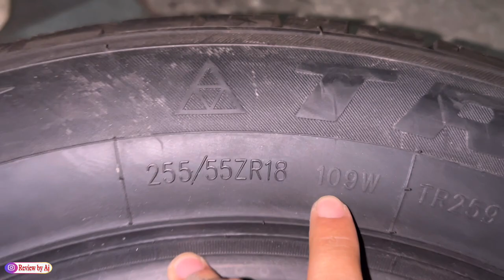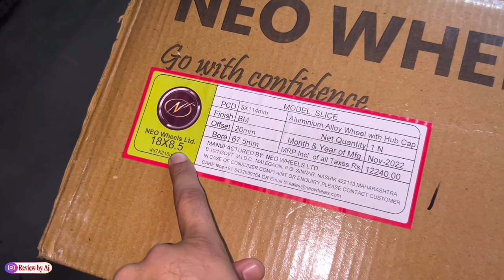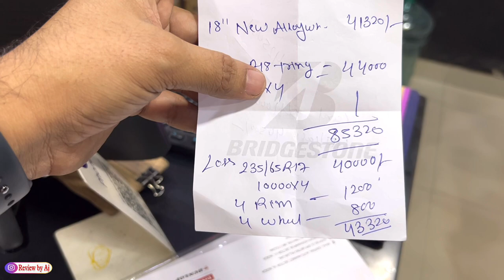Best Alloy Wheels & Tyre for Scorpio | Scorpio Classic modified with 18” Alloy wheels | Reviewbyaj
After searching so many alloys design & brand for my Scorpio Classic finally I have selected some things which I found most practical upgrade for my black machine..!

Better visiting Ludhiana & Jalandhar, people from NCR can visit Ashok Motors, Sec 16 Noida..!

AB- 62 Central  Auto Market Sector-16, Noida

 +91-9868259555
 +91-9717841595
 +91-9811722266